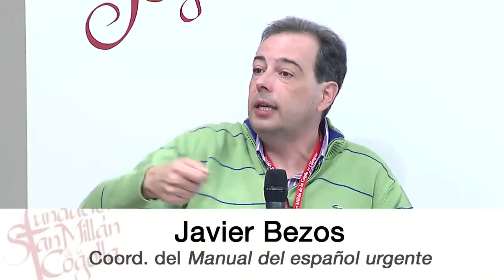Tercer debate: Manuales y correctores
Tercer debate del X Seminario Internacional de Lengua y Periodismo sobre manualesde estilo. En esta sesión, que cuenta con las intervenciones iniciales de la presidenta de la Unión de Correctores (UniCO), Beatriz Benítez, y el coordinador del "Manual de español urgente" de Fundéu BBVA, Javier Bezos, se aborda el papel de los correctores profesionales, su futuro y su relación con los libros y manuales de estilo.